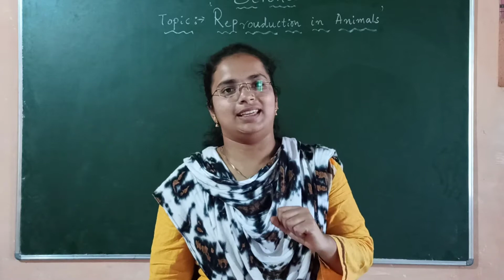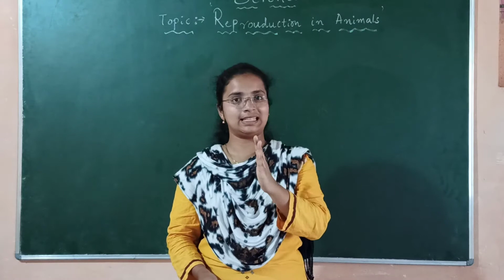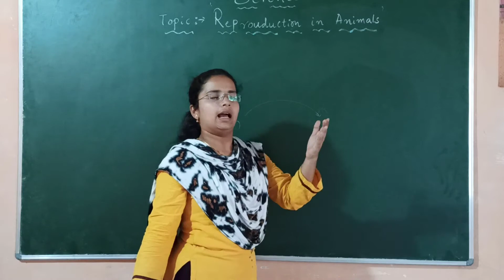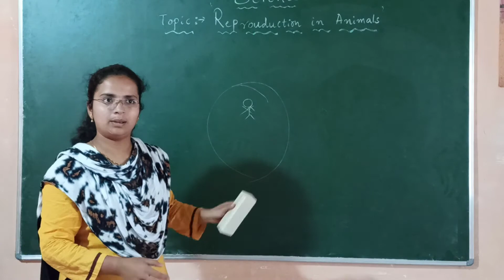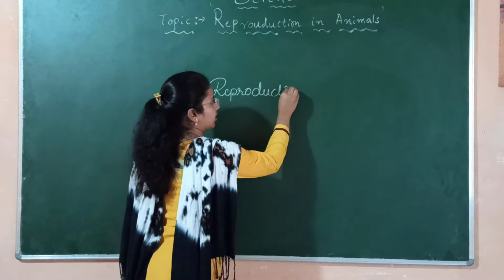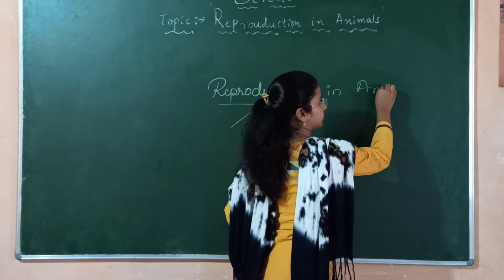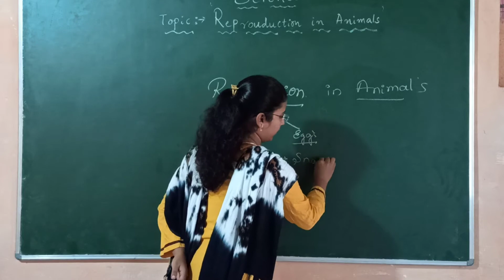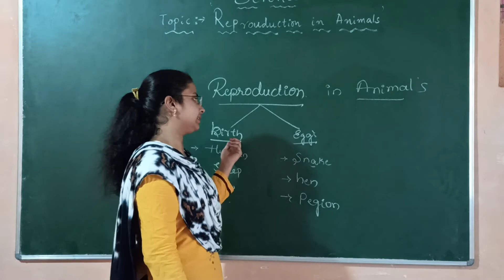4th standard 3rd lesson part 1